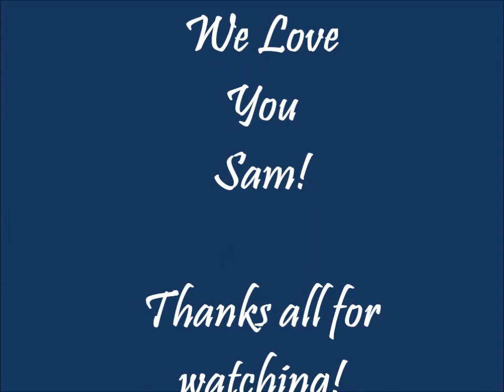A very happy birthday to you Samantha! Hope you have a blast!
Samantha, my niece is celebrating her 18th birthday today, November 7 so i thought of making a video of her.

Happy 18th Birthday dear Samantha. You are a beautiful young lady and I pray for you to have many wonderful adventures in the life you have ahead of you.  We love you so much!